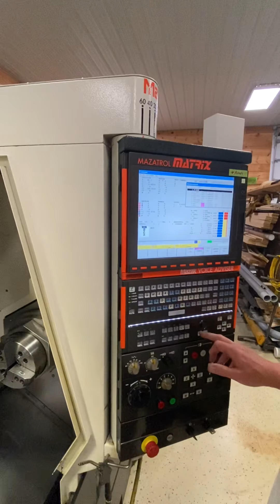Mazak Integrex 200 IV S